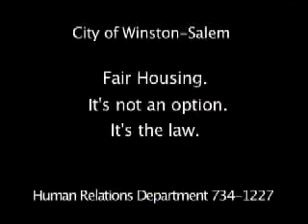Lending Discrimination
Lending Discrimination 22mar2011